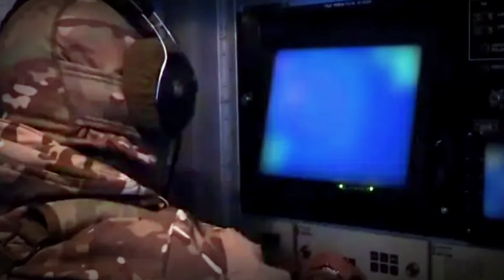Kiev lanzó otro ATAQUE CONTRA Belgorod / Fuerzas Rusas lanzaron un ATAQUE con MISILES